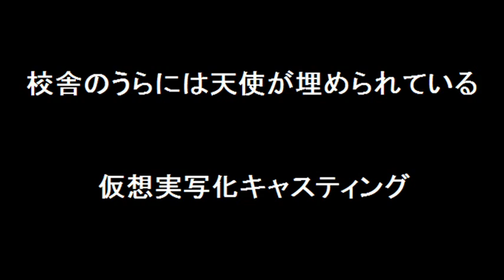校舎のうらには天使が埋められている【仮想実写化キャスティング】